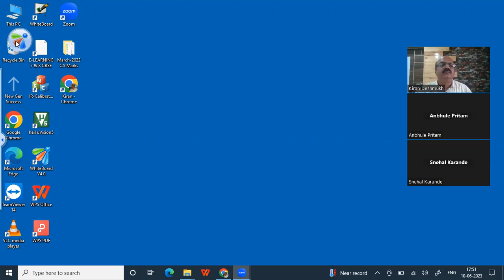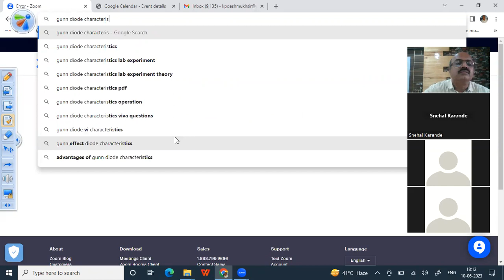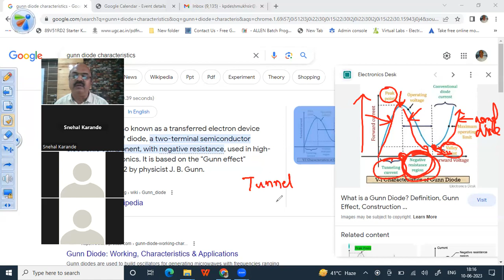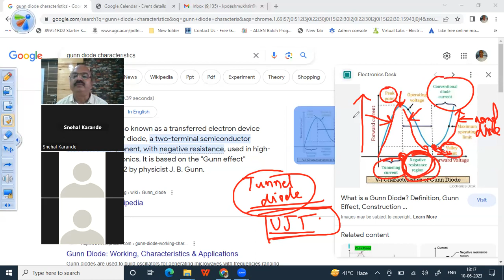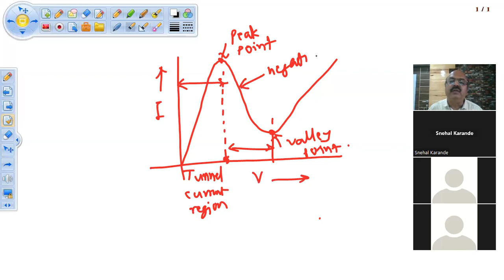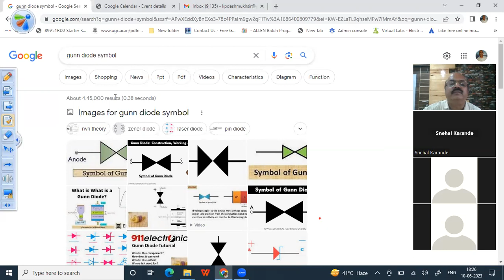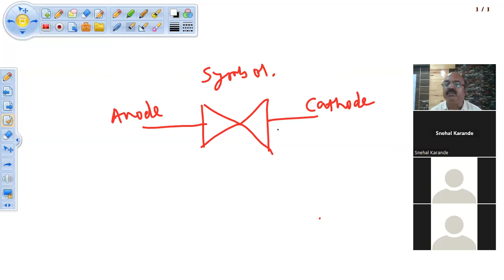Transmission Modes in cavity resonator B Sc III